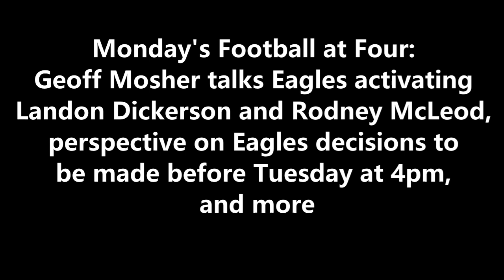ITB RADIO: PHILADELPHIA EAGLES ACTIVATE LANDON DICKERSON AND RODNEY MCLEOD + FINAL ROSTER CUTS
During FootballatFour​​​​​​​​​​​​​​​​​​​​​​​​​​ on 97.3 ESPN, Geoff Mosher discusses Landon Dickerson and Rodney McLeod, perspective on Eagles decisions to be made before Tuesday at 4 pm.